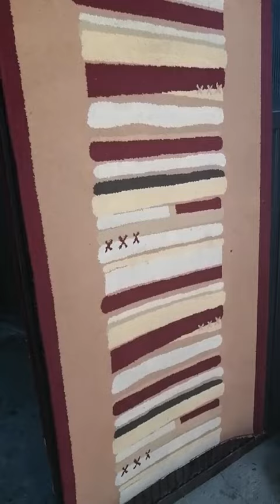Pre i posle tepih i auto pranje Kosta posetite link ispod u opisu!